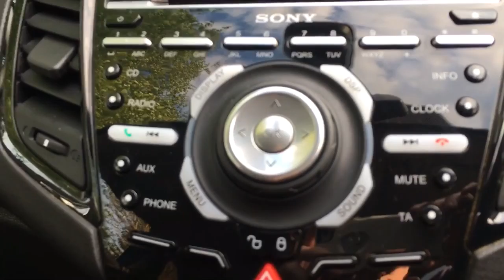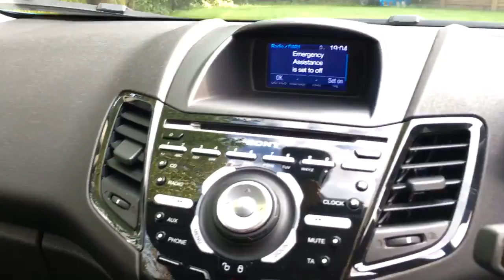Ford Fiesta Titanium 2014 (64) Ecoboost 125